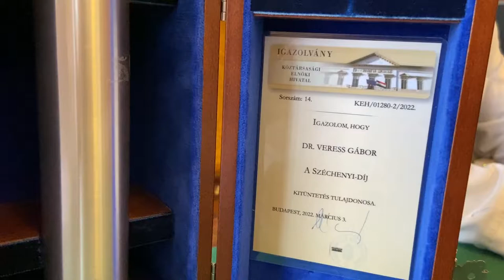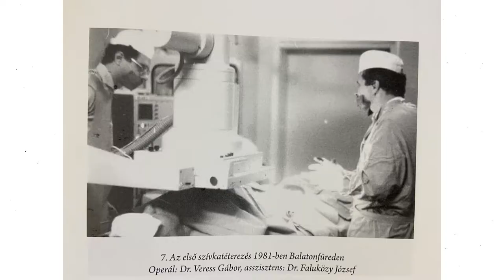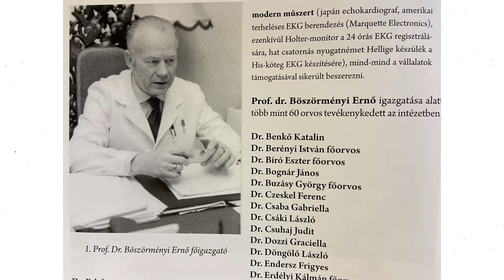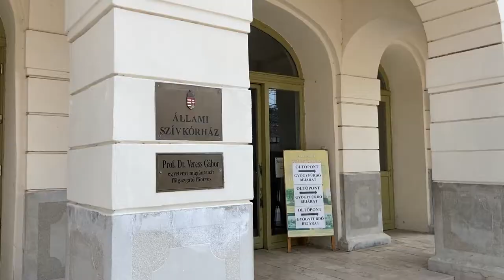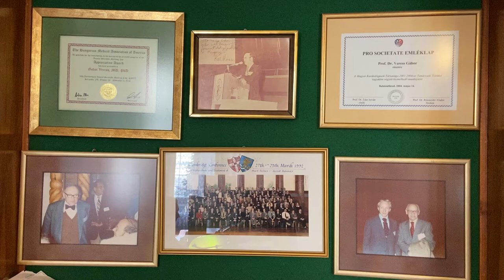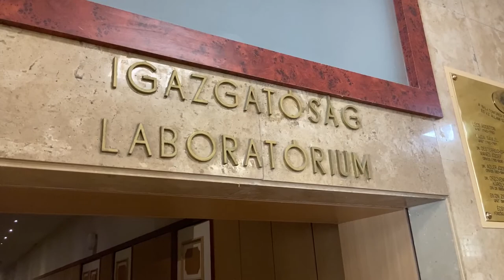Széchenyi-díjat kapott Veress professzor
A tudományos élet kiemelkedő képviselőinek járó Széchenyi-díjat kapta meg idén március 15-e alkalmából a füredi szívkórház főigazgató főorvosa. Prof. Dr. Veress Gábor a szívinfarktussal összefüggő halálesetek megelőzésére szolgáló tudományos és orvosi pályafutása, valamint intézményvezetői és oktatói tevékenységének elismeréseként vehette át a rangos díjat.